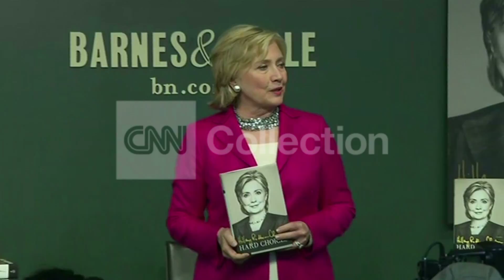NY:HILLARY CLINTON BOOK SIGNING ARRIVAL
Hillary Clinton marks release of memoir with book signing in New York.